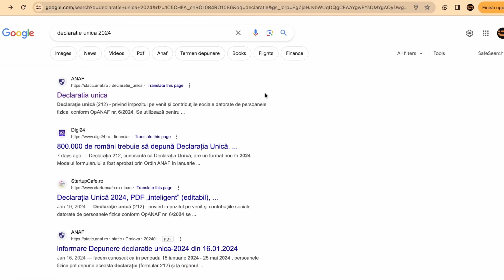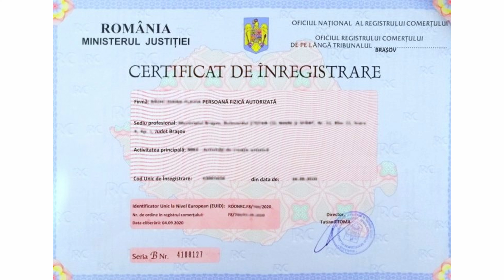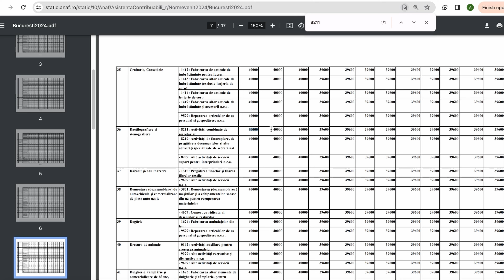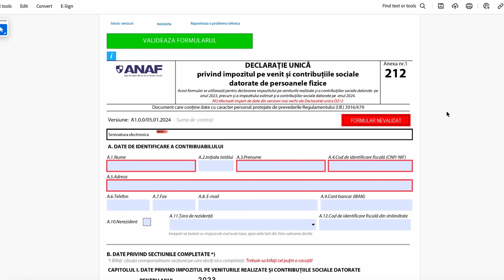Model completare Declarație Unică 2024 pentru PFA la Normă de Venit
Vrei să fii sigur că vei completa declarația unică fără greșeli?
Am creat acest tutorial despre cum să completezi declarația unică 2024, dacă ai PFA la normă de venit înființat mai devreme de 2023.

Ce vei afla în acest clip:

00:27 Intro
00:27-01:07 Informații inițiale despre completarea declarației unice
01:07-02:45 Completare secțiune impozit pe venit
02:45- 04:07 Completare secțiune CAS
04:07-05:02 Completare secțiune CASS